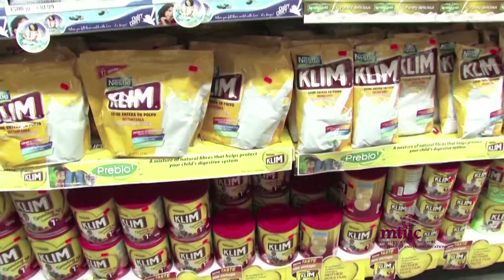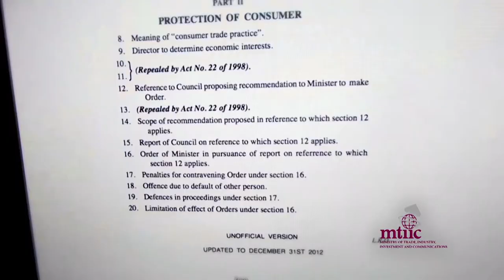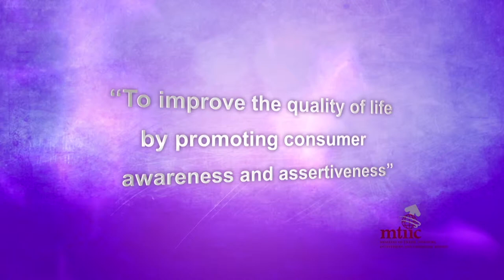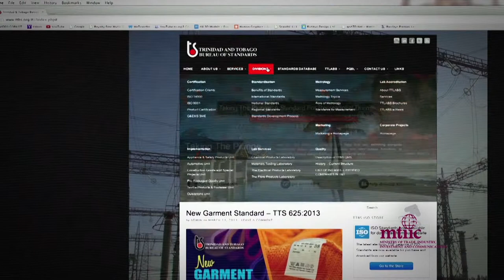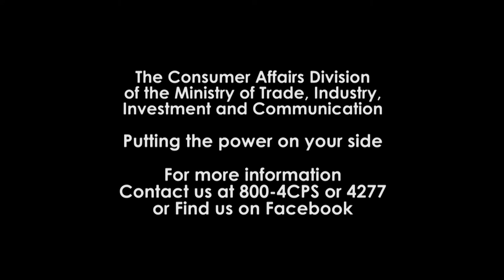Consumer Affairs Division: 'Putting the power on your side'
Renewed, rebranded and empowered, the Consumer Affairs Division of the Ministry of Trade, Industry, Investment and Communications launched a nationwide Awareness Campaign on Wednesday 12 March, 2014. The Campaign features the new tagline 'putting the power on your side', seeks to inform the consumer of their rights and responsibilities and the role of the Consumer Affairs Division in educating, protecting and empowering the consumer.

As a part of the overall consumer awareness thrust, the Consumer Affairs Division hosted three (3) Mall Outreach Exhibitions from 10:00am -- 6:00pm at the following locations: Trincity Mall -- Wednesday 12 March, 2014; Long Circular Mall -- Friday 14 March, 2014; and Gulf City Mall -- Saturday 15 March, 2014. At these exhibitions which are opened to all members of the public, Consumer Affairs Advocates will interact with consumers to provide relevant information regarding their rights and responsibilities and to address consumer related issues.

World Consumer Rights Day was celebrated on Saturday 15 March, 2014. This Day is an opportunity for promoting the basic rights of all consumers, demanding that those rights are respected and protected.

The drive to make the Consumer Affairs Division the sentinel of consumer protection in Trinidad and Tobago is relentless and there is a need for continuous vigilance.  Consumer protection is every body's business and we intend to put the power on your side.